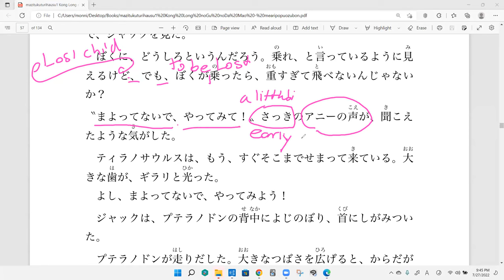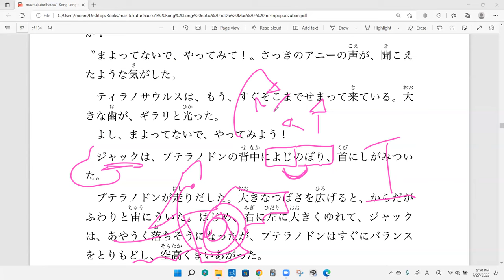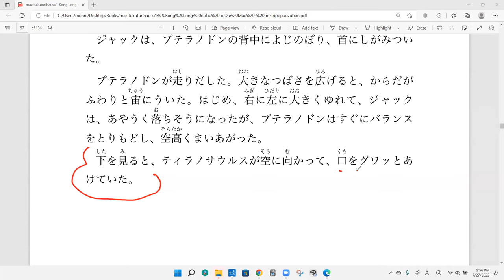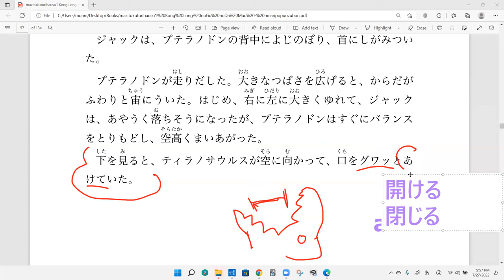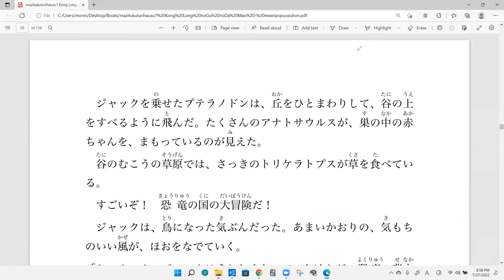Discussion 15 The Magic Treehouse